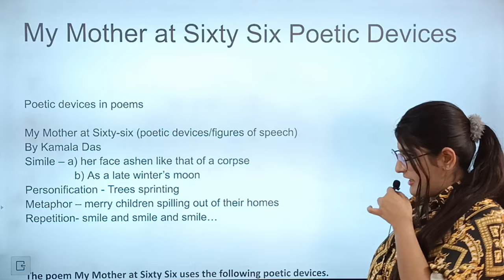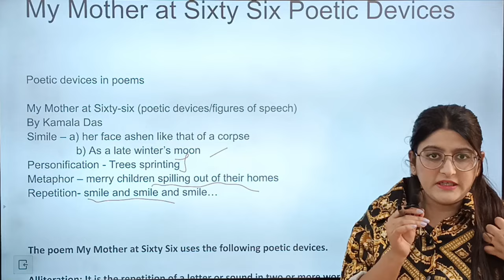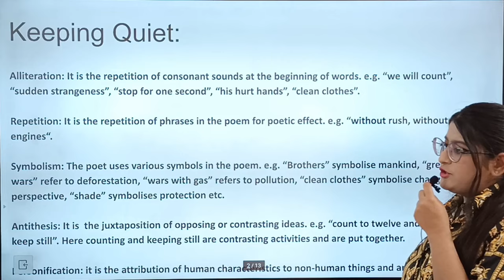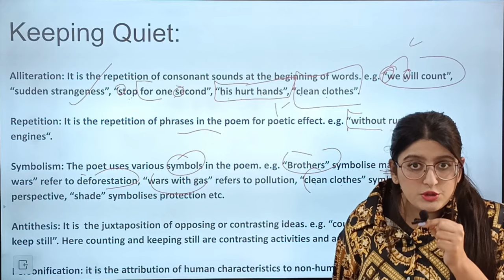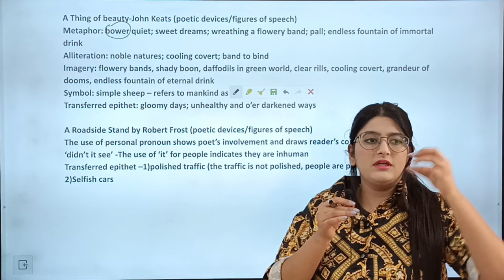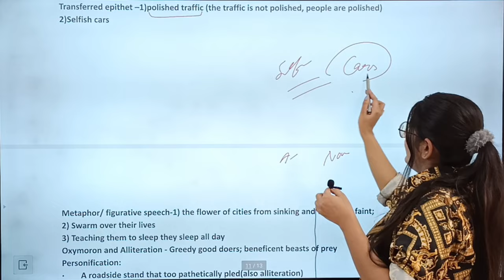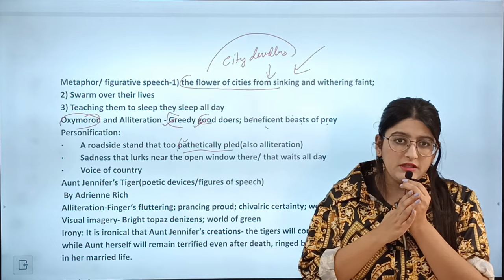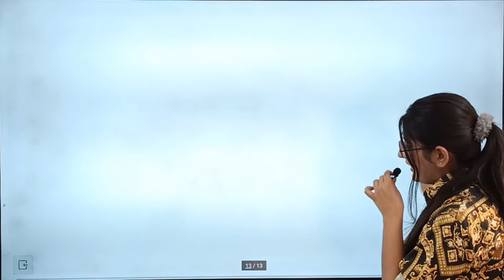Poetic Devices Class 12 English